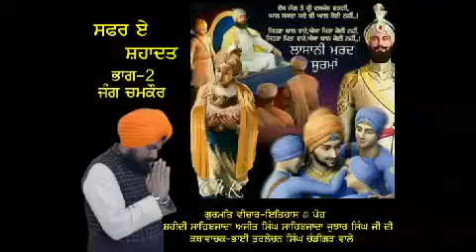Safar E Shhadat Part-2,Jang Chamkor Sahib di(Bhai Tarlochan Singh)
ਕਥਾ ਦਾ ਵਿਸ਼ਾ-ਜੰਗ ਚਮਕੌਰ ਸਾਹਿਬ ਦਾ,ਸੰਸਾਰ ਦਾ ਅਨੋਖਾ ਜੰਗ. ਜਿਸ ਵਿੱਚ ਗੁਰੂ ਗੋਬਿੰਦ ਸਿੰਘ ਜੀ ਦੇ ਦੋ ਸਾਹਿਬਜਾਦੇ, 40 ਸਿੰਘ 10ਲੱਖ ਮੁਗਲ ਫੋਜ ਨਾਲ ਮੈਦਾਨੇ ਜੰਗ ਵਿੱਚ ਜੰਗ ਲੜਦੇ ਸ਼ਹੀਦ ਹੋੲੇ॥